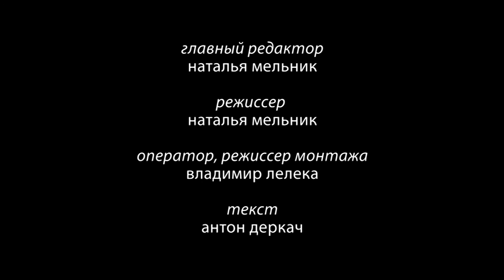Красные дипломы РГПУ им. А.И. Герцена 2017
7 июля 2017 года в Российском государственном педагогическом университете им. А.И. Герцена состоялась торжественная церемония вручения дипломов с отличием.